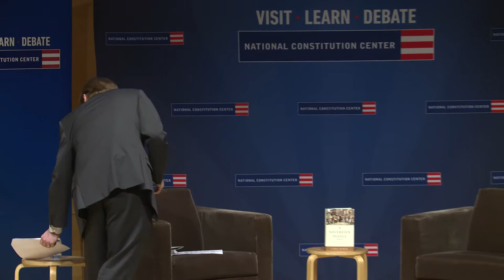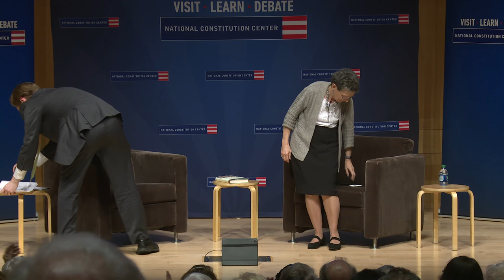The Crises of the 1790s & the Birth of American Nationalism (HD)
America's Town Hall: Carol Berkin, professor of history at City University of New York, discusses her new book, A Sovereign People, and explores how George Washington, Alexander Hamilton, and John Adams navigated the nation through four major crises and caused the first stirrings of American nationalism.

Tom Donnelly, senior fellow in constitutional studies at the National Constitution Center, moderates.